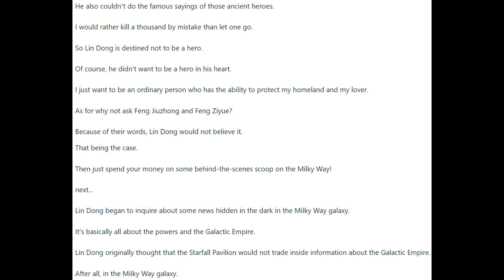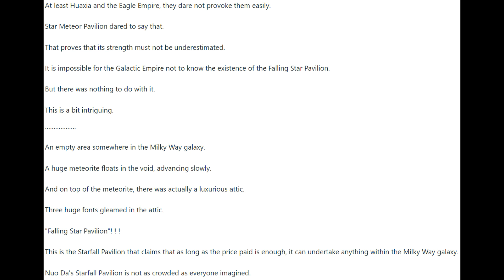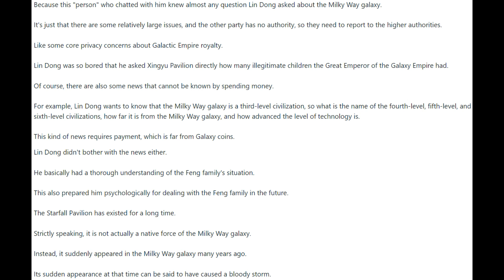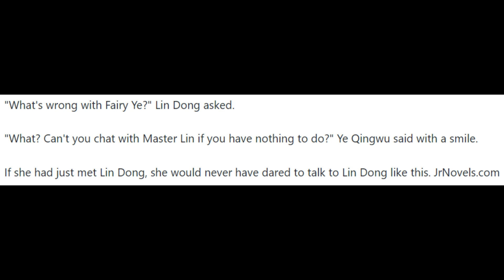I'm a Quadrillionaire 1671 - 1675